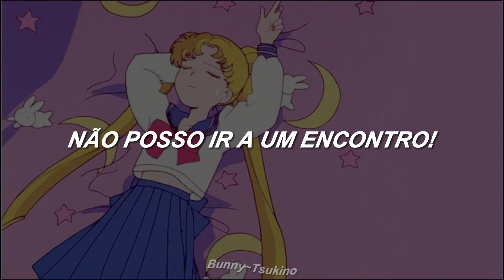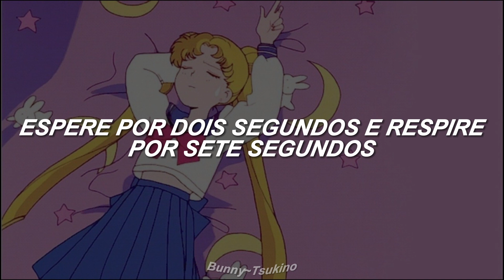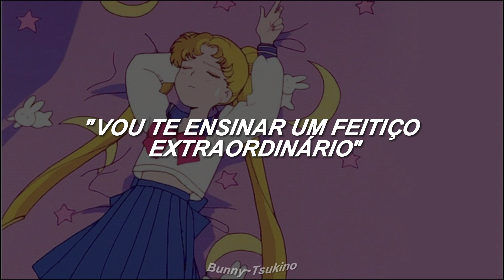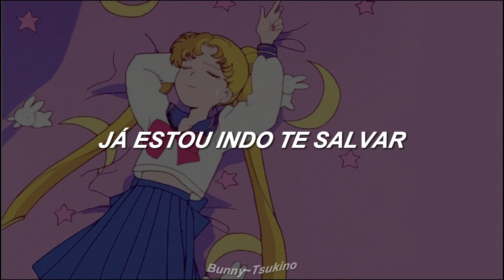Sailor Moon - Ai Kotoba Wa Moon Prism Power (tradução/legendado)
Ai Kotoba wa Moon Prism Power Make-Up! (合コトバはムーン・プリズム・パワー・メイク・アップ！; "The Password is Moon Prism Power Make-Up !") foi a Image Song de Usagi Tsukino na primeira temporada do anime.
A letra da música foi escrita por Naoko Takeuchi, a música foi composta por Kazuo Satou e foi interpretada por Kotono Mitsuishi (como Usagi Tsukino).

🌙Aprenda a cantar a música🌙

Mezamashi jirijiri okite okite
Mada mada nemui no papa mama pijama yo
Taimurimitto taihen daichikoku
Doushiyou kitto kankan da wa
Konna nakibeso deeto ni yukenai

Daijoubu awatenaide
Luna ga sasayaku
Oshiete ageru tobikkiri no jumon

2byou matte 7byou iki wo sutte
Kirei ni nareru o-ma-ji-na-i
Muun purizumu pawaa meikuappu!
Shinpi no ai kotoba de daredatte
Sutteki na seigi no mikata yo

Basu tei iraira konai konai
Konna juutai ii kagen ni shite
Machi wa doshaburi doresu wa dorodarake
Patokaa no sairen
Chotto shinpai
Atashi itsudatte anata de ippai
Daijoubu awatenaide
Luna ga tsuiteru
5byou matte 10byou iki wo sutte
Shinpi no ai kotoba de
Itsudatte kakko ii seigi no mikata yo

Sekai ichi daisuki na anata
Ima sugu tasuke ni yuku wa yo mattete!

TODO LOS DERECHOS DE SAILOR MOON ES PROPRIEDAD DE NAOKO TAKEUCHI Y TOEI ANIMATION

✨ A LUZ DA LUA É UMA MENSAGEM DE AMOR ✨